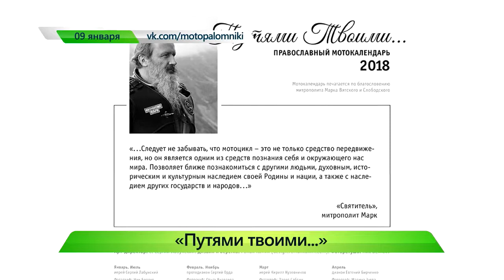Короткой строкой. 09.01.2018. ИК "Город"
Россиянам запретили выбрасывать горящие окурки из окон машин и поездов. В федеральном правительстве внесли изменения в правила противопожарного режима